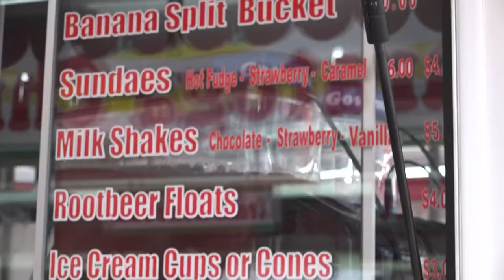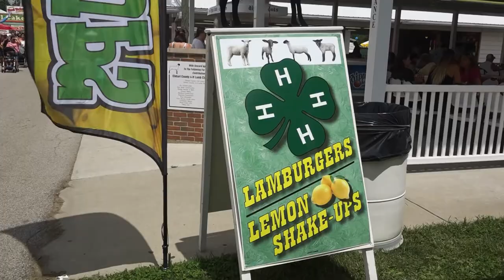Famous Food Row at the Elkhart County 4H Fair